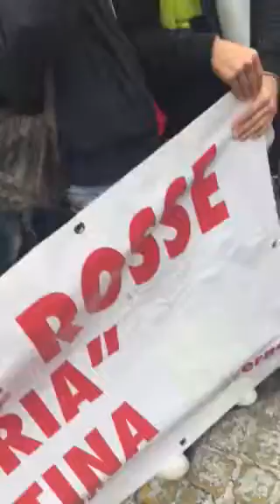I ragazzi del movimento agende rosse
A Roma siamotuttininodimatteo la manifestazione contro le mafie per sostenere il pm Nino di Matteo, minacciato dalla mafia per le sue inchieste